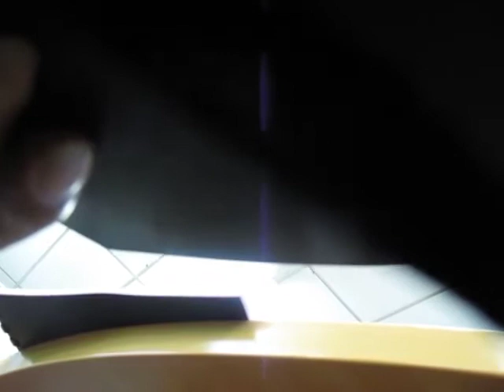Maori Land Court Whangarei 9 March 2018 for Heremia Father Hoori Te Kuri Father Rameka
Published Sunday 11 March 2018 Video 6833 NO 2

Its Not the Maori Land Court Business to Interpret a Memorial Title of Rameka to his Son Hoori Te Kuri his son Heremai at the top of the Memorial Stone Plaque with these 3 generations buried at the Top peak position of the Maunga Urupa Crest meaning MANA over the whole area in 360 Degree Circle as far as the eye can see from this survey mark and the direct bloodline descendants talking about these 3 Tupuna on the same plaque is no body's business because it is a private contract between Paramount Chief Tira Waikato Whareherehere Manukau and King George IV to his brother King William IV and his 1834 Declaration of War State of Emergency Flag Sovereign Authority Jurisdiction Flag given to these Paramount  Chiefs who are Commercial Landowners on British Crown Land Title Deeds Recorded as First Nations Moriori People;

who have their own unique way of Interpretation of Whakapapa to Morris Baker (British Immigrant) Ancestors and mine John Hoani Kahaki Wanoa to Tira Waikato through my father in Law Peter Mihinui claim to Tira Waikato Whareherehere Manukau 1923 Private Contract with King George IV;

 and his descendant Rewharewha Manukau Contract with King William IV in 1830 and the Private Contract Commercial Trading bank Flag given on 20 March 1934 in Kororarela and transferred to Rewharewha Manukau Native Court 10 Acre Land Block in Awaroa Native Court in Helensville, Kaipara.